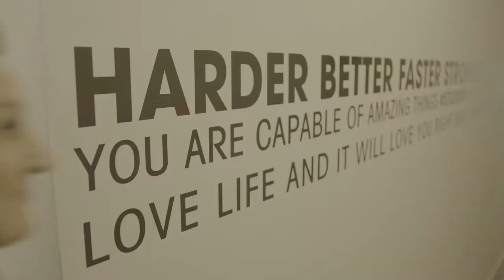In search of... Happy Feet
We send Bianca Chatfield in search of happy feet, looking at the most common foot problems people encounter and the different ways we can keep our feet healthy.

Watch LIVE each Sunday at 12 noon on Channel 7 or catch up on the episode